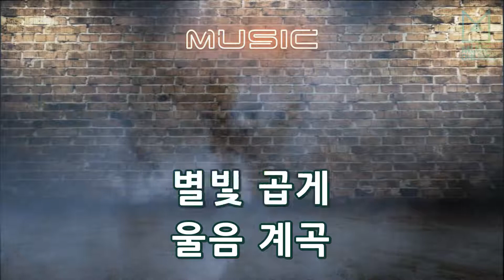[뮤즈온라인] 김태곤 - 송학사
김태곤 - 송학사

작사 : 김태곤
작곡 : 김태곤